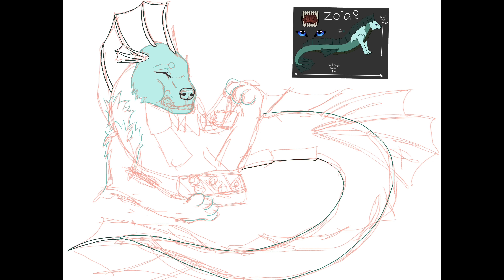Let's Draw: Zoia Likes Sushi (Digital OC Art)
INFO FOUND BELOW:

Time taken: 3 hours (I'm really lazy)
Canvas size: 4000, 2000 px
characters: Zoia (mine)

Sushi! \(^0^)/
Zoia's diet consists of pretty much anything she can find from demons to krill. I had this idea this morning and it was too cute not to draw :3 she's 9 meters long so that's some really big chop sticks and sushi.

I only reply to comments that I feel a reply is necessary for. If I saw your comment I'll like and heart it as my way of saying thanks.
I don't do requests unless its from a friend.
You may reference my art but please don't just copy it straight from what i did, use your own mind.
My characters are MINE so you have no right to make any money off of them but i will let you draw them IF you just have them as something in your sketch book for practise art or fan art. Please don't use my characters in MAPs or claim them as your own.
You can find me on Deviantart, YouTube , Wattpad, twitter, instagram and Gmail all @cafnir